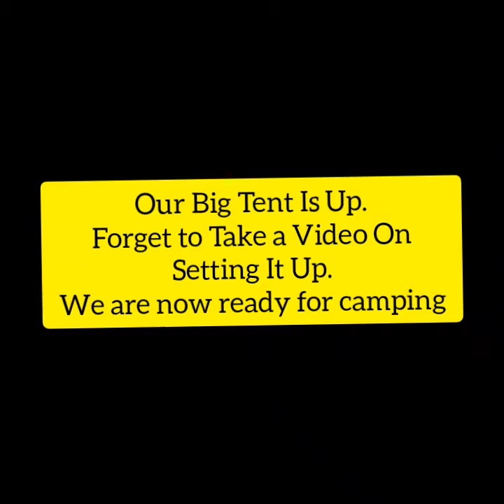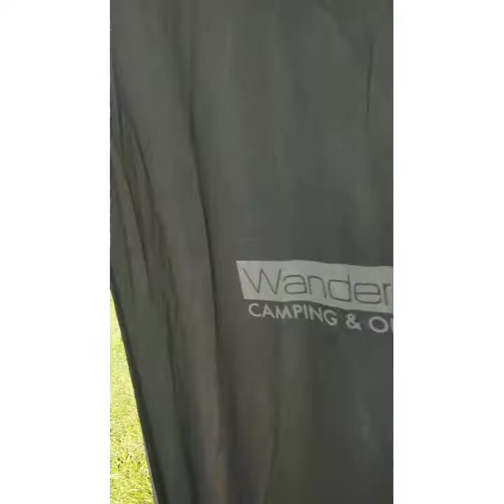Me And My Husband Are Ready For Camping. Setting Up Our Big Tent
We set up our Big Tent in the front yard of our friend. To see if there's any damages on the tent. We are planning to have a camping on December soon if everything is alright but we are still looking for the best area to camp.